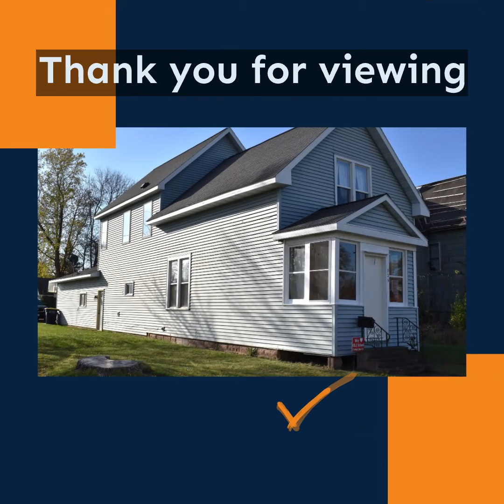905 4th Ave W Ashland WI 54806 Home for sale.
Welcome to 905 4th Ave W in the City of Ashland WI 54806
Welcome to your new home! This stunning 3-bedroom, 2-bath property combines classic charm with all the modern updates you’re looking for. With an attached 2-car garage, it’s built for convenience and plenty of space for your lifestyle. Step inside to find fresh updates throughout—stylish flooring, upgraded fixtures, and a sleek, open kitchen with tons of counter and cabinet space, making meal prep a breeze. The spacious living area flows seamlessly into the dining room, perfect for hosting or unwinding. Upstairs, there’s a versatile bonus room—ideal for a home office, crafting, or a peaceful retreat. You’ll love the main-floor laundry and the spacious bedrooms upstairs, each with ample closet space for family and guests. The primary bedroom is a highlight, featuring a large walk-in closet for ultimate organization and style. Plus, with a recently installed furnace and hot water heater, this home is energy-efficient and move-in ready. Don’t miss your chance to make this beautifully updated home yours—it’s all set to welcome you with comfort and style!